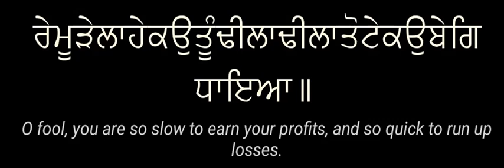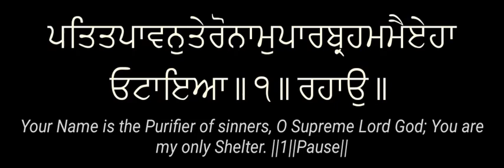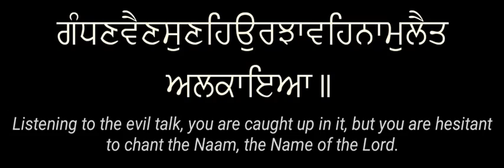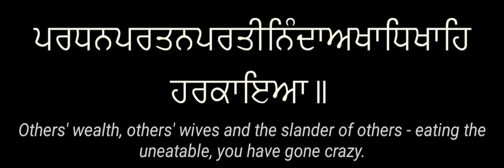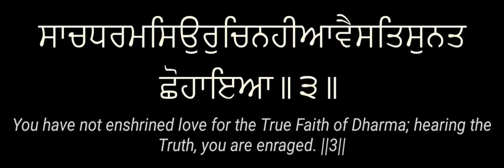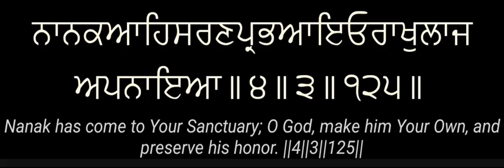He Moorakh Besamaj Jeev | Sant Gurbachan Singh Ji Khalsa Bhindranwale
Sant Gurbachan Singh Ji Khalsa doing katha from Sri Guru Granth Sahib Ji Maharaj. Ang 402